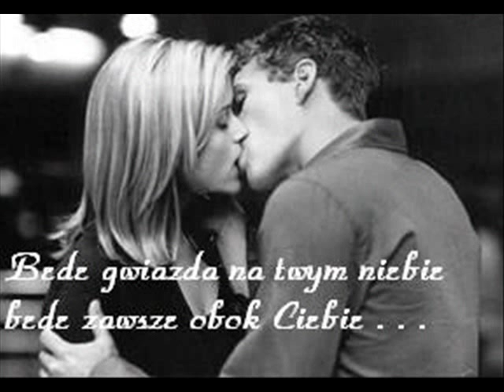A Ja Bede Twym Aniolem